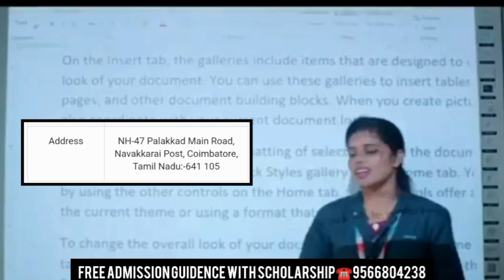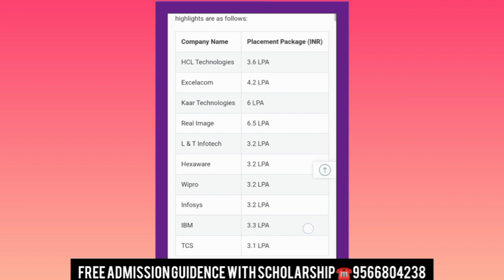Dhanalakshmi Srinivasan College of Engineering / Campus Review / Facilities / Placement / Tamil